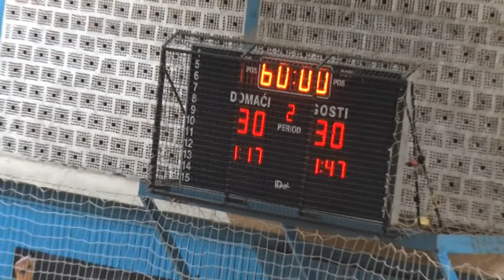RTV Sunce - Rukomet : ZRK BEKAMENT - ZRK VOJVODINA 2. poluvreme